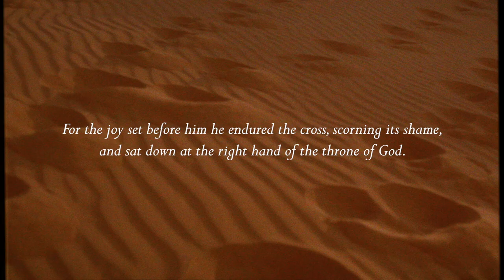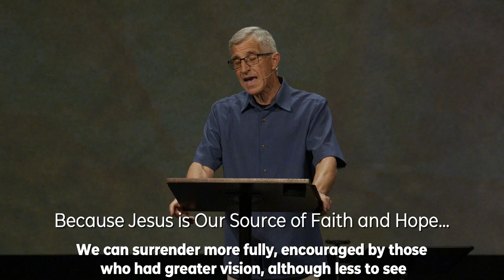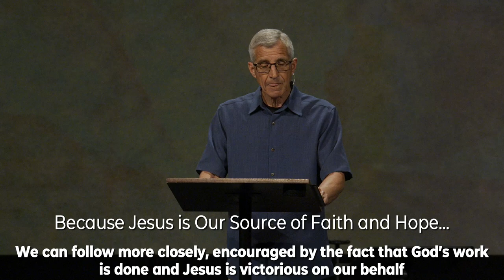Jesus, Source of Faith and Hope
A Vision of Jesus #4